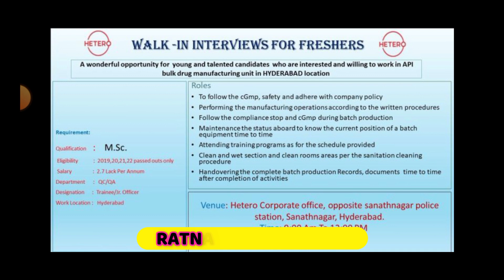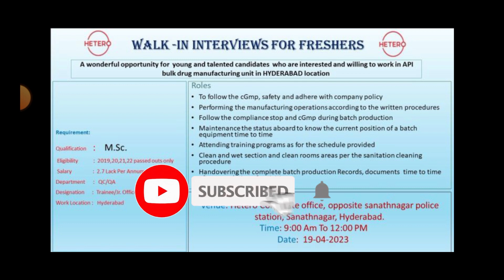New Pharma jobs in Telugu 2023 || Latest Pharma jobs in Vizag & Hyderabad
pharmaceutical jobs
pharma job
top pharma jobs
govt jobs
apssdc jobs
telugu udyogalu
job news
Ratna informations